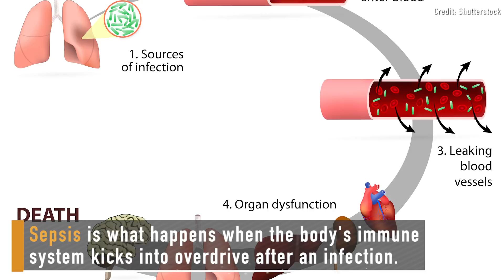Fish Falling From the Sky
What's weird in science news this week? A fishy airdrop, warfare with microwaves, and sepsis from an unusual source.